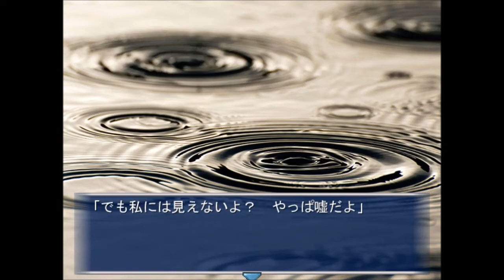２☆私！巫女になります！！青巫女幻想曲実況プレイ（まめ♪）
宴会場のお話編|дﾟ)